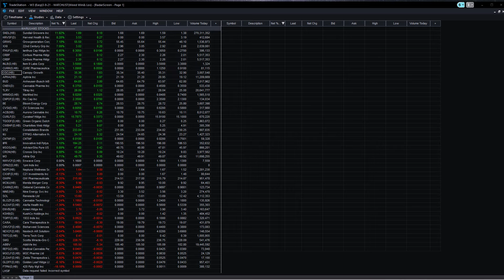Cannabinoids Pot Marijuana Weed NYSE Stocks ended mixed today Sundial Sndl 11.92% 3-17-21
Cannabinoids Pot Marijuana Weed  NYSE Stocks ended mixed today Sundial Sndl 11.92%  ENVB -1.33% 3-17-21

Jerry Harrah